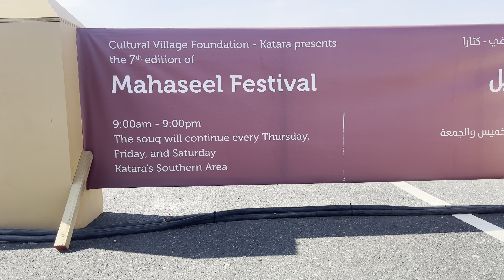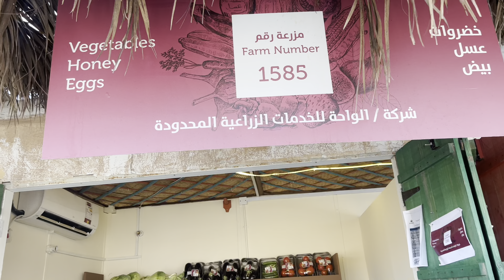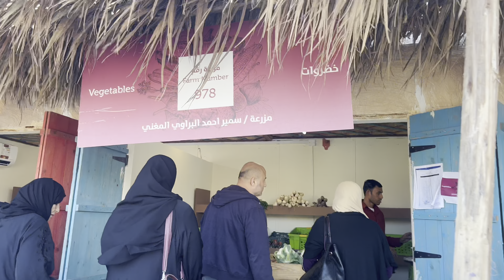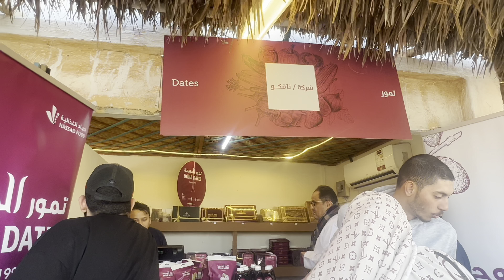Mahaseel Festival 2023,Qatar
Cultural Village Foundation - Katara, Qatar presents The 7th edition of Mahaseel Festival 2023.The festival highlights 'Made in Qatar' products sourced directly from different Farms and Producers.